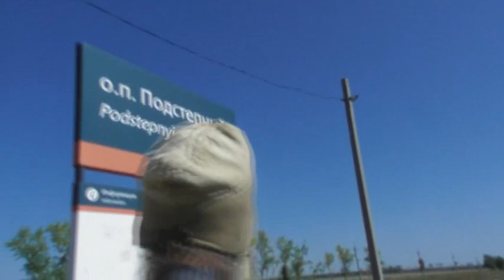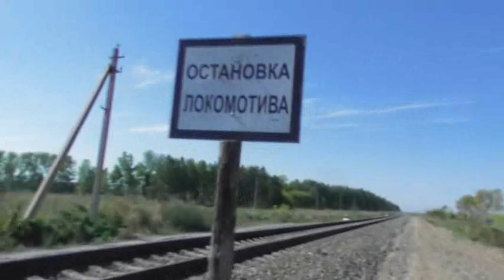Разъезд "Подстепный". Переход. Кто разрушает нужное. 26. 08. 2021